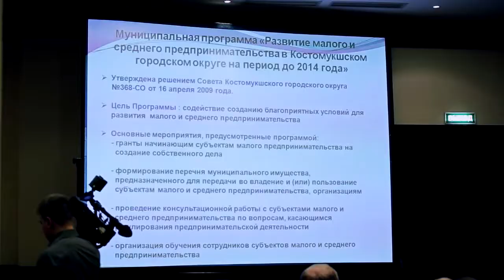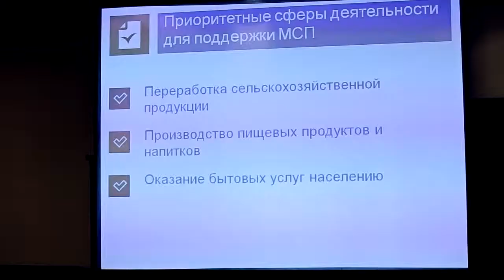Лучше муниципалитеты 2013 года Бизнес-Успех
Национальная предпринимательская премия "Бизнес-Успех"